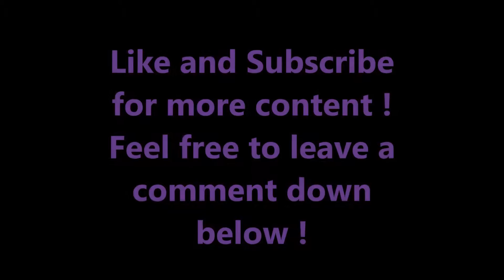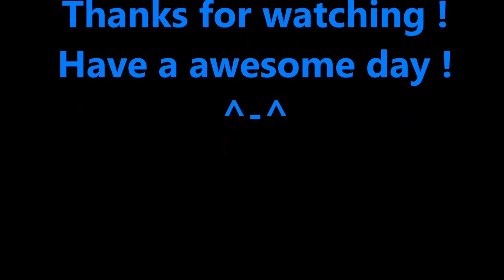Need For Speed Underground 2 Part 8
Hellowies , welcome to part 8 of Need For Speed Underground 2 !

- Elektronomia - Vision
- Hardjaxx- Apocalypse
- Legross & Milhouse - Feelings
- Miza - Survivor
- Seico - Endless
- Seum Dero - Butterfly
- Goblins from Mars - Survival
- SunnYz - Adventure ( not sure if it is in the video , just incase )